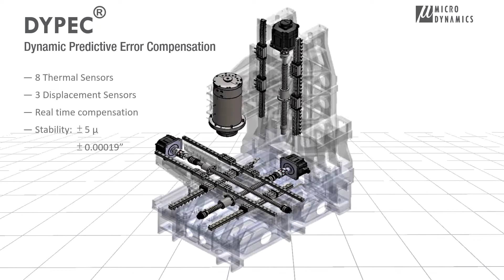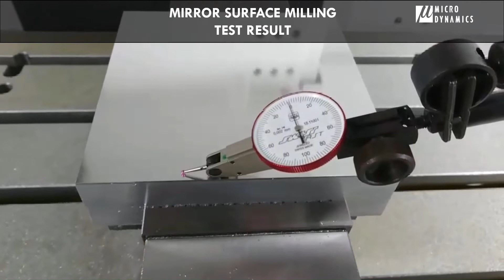Mirror Surface Milling Test | DYPEC® Thermal Compensation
DYPEC®, Dynamic Predictive Error Compensation, corrects positioning error caused by thermal changes which improves accuracy and part finishes.